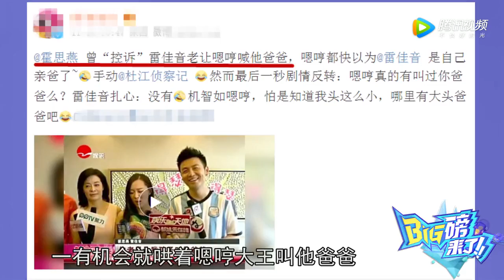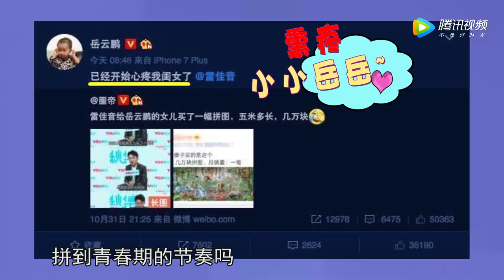邓超被曝穿囚服登法制新闻 蒋欣自曝曾抢了范冰冰的大火角色